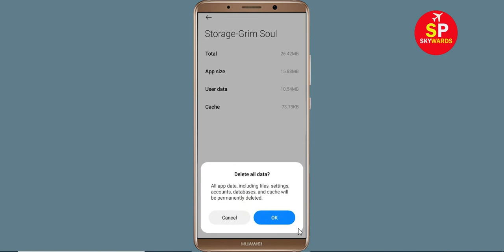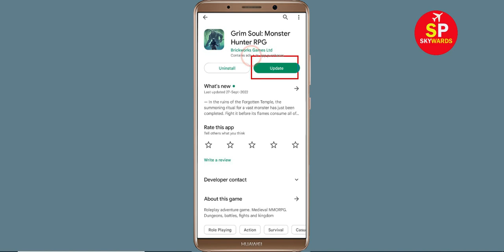Fix Grim Soul App isn't Responding Error in Android & Ios - Grim Soul Not Responding Problem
How to Fix Grim Soul App isn't Responding Error in Android & Ios - Grim Soul Not Working Problem

In this Grim Soul Grim Souldeo tutorial, i will show you how to fix / Solve Grim Soul App isn't Responding Error in Android & Ios - Grim Soul Not Working Problem Solved. If you are facing same problem in your mobile phone then it will help you a lot.